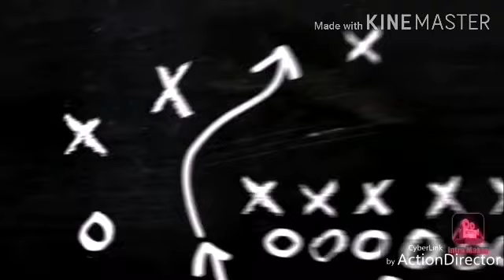6 FREE ACCOUNTING TOOLS: STARTER PACK! - iCPA/Hoppy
During thjs wide pandemjc education must not be stop. Let's start reviewing using thjs tools.

1. Hoppy
2. Basic Acconting
5. Accounting Tutorials
6. Principle of Accounting